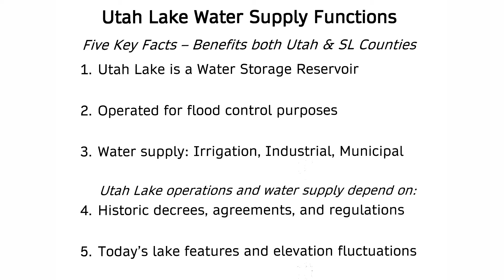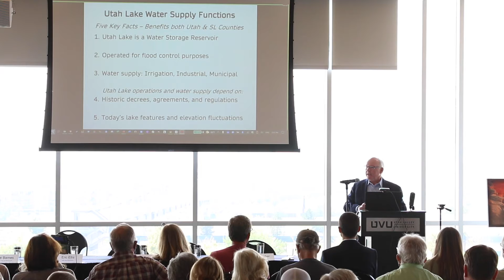Utah Lake Water Supply Functions (John Mabey)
This presentation by water law attorney John Mabey provides an overview of the importance of Utah Lake as a natural reservoir.

Presented as a part of the 2021 Utah Lake Symposium (utahlake.byu.edu)